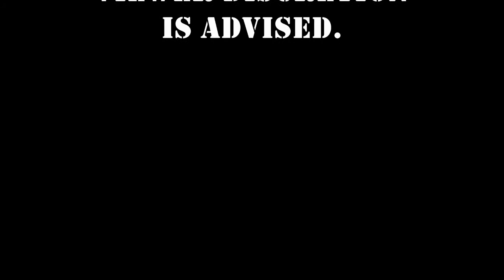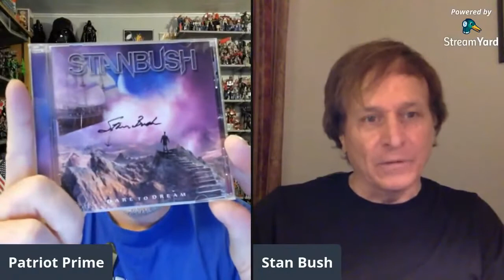Patriot Prime Reviews Presents: The SITREP Interview with Stan Bush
Welcome to the the newest Episode of "The SITREP" where I am honored to be interviewing the Emmy Award Winning singer/songwriter Stan Bush.
Stan Bush is best known for his song “The Touch,” made famous by Transformers: The Movie (1986). An anthem for Transformers fans around the world.
His new Album "Dare to Dream" is out now, you can pick it up on Stan's official or right here on Amazon;